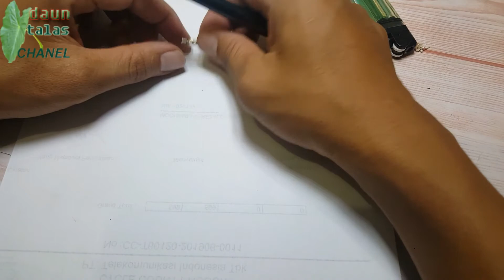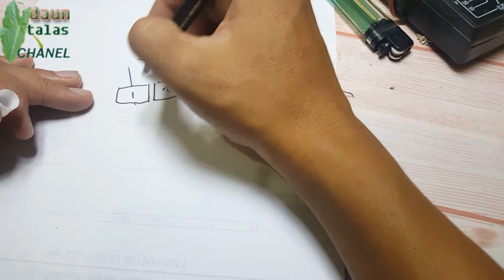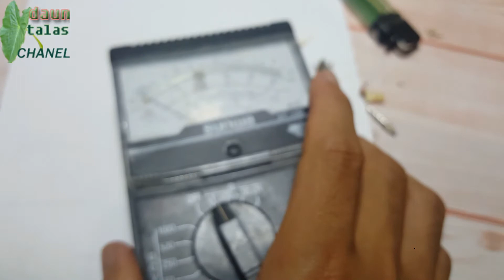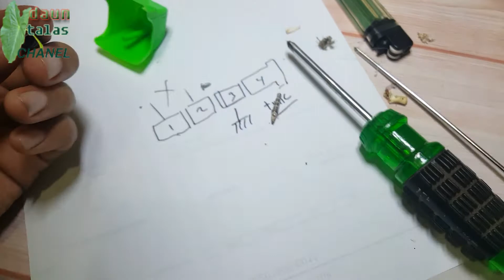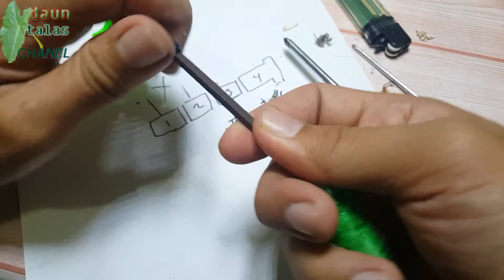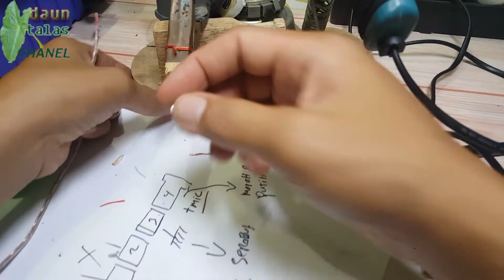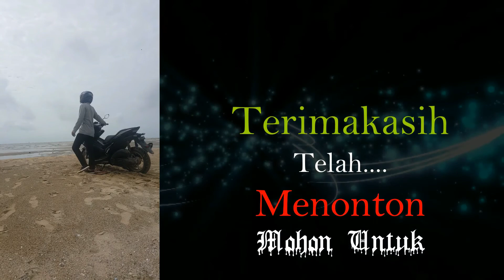Membuat Microfon untuk HP Smartphone cocok buat ngevlog atau karauke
Bismillah. pada video kali ini saya mencoba membuat microfon yang bisa di gunakan untuk kebutuhan rekaman ngevlog atau sekedar bernyanyi karauke dengan smartphone anda. mic ini terbuat dari bahan yang sangat murah. hanya saja dalam pengerjaanya di butuhkan sedikit pengetahuan tentang elektronika.

saya harap video ini mampu menambah wawasan atau untuk referensi teman teman semua

membuat microfon sendiri